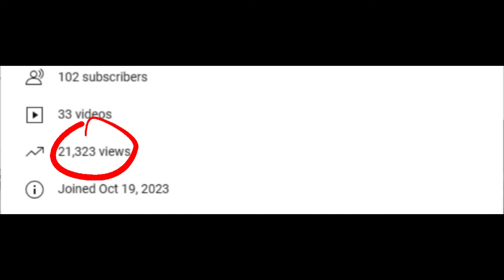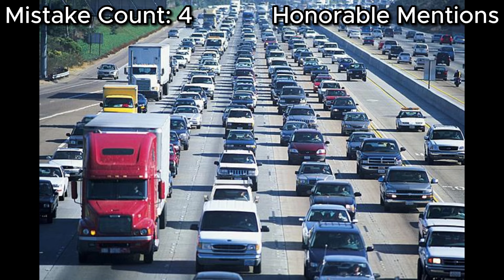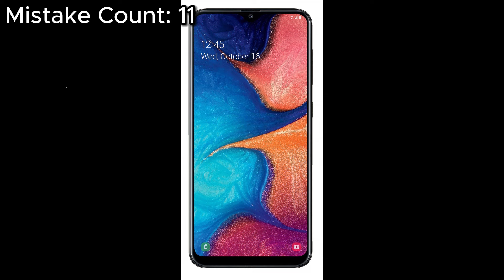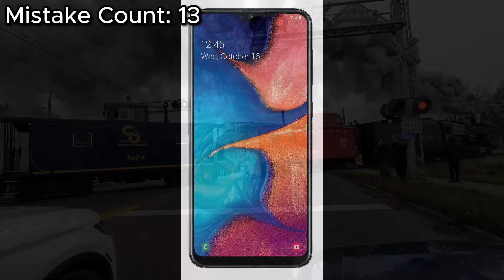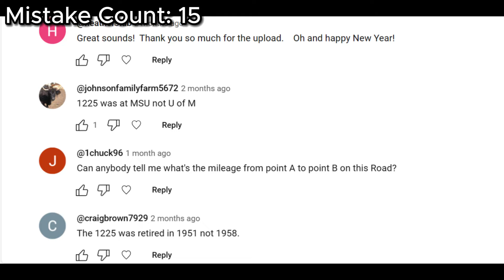Railfanning Railroaded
Back in 2023, Pere Marquette 1225 and Michigan Steam Special have become a hit. But during the time they were out, some mistakes have been made. This video will give you some insight to how they were made.